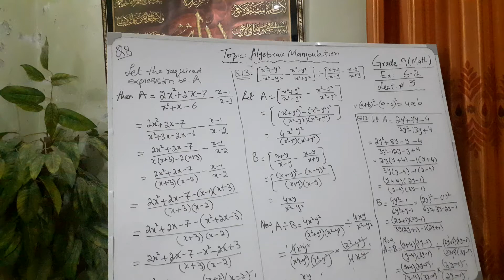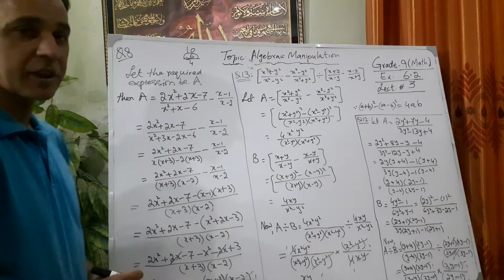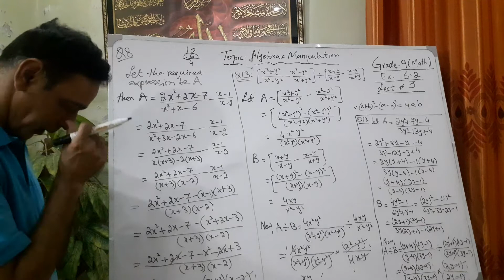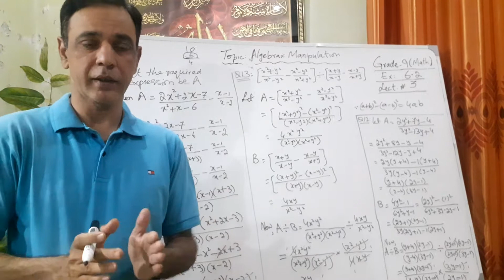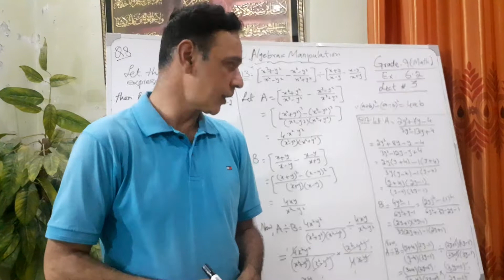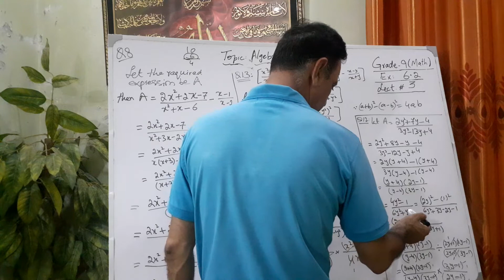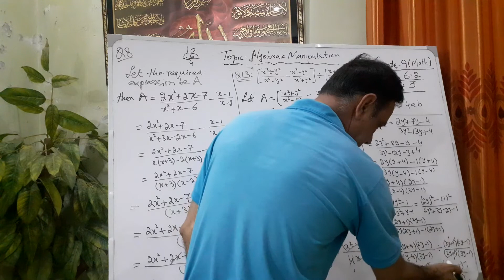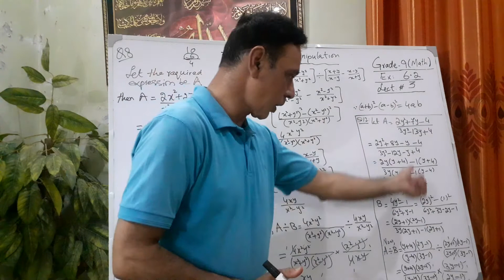Easy Math Grade-9 Lec 3 | Ex 6.2 Q# 8, 12 & 13 | Algebraic Manipulation | Amin Sherwani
A.O.A This is Amin Sherwani, the Educationist providing educational services through this platform ensuring 100% concept clearance in different subjects ranging from grade-5 to graduation level. It is worth mentioning that this is the only channel where you can find guideline and concept clearance in variety of subjects such as math from grade-5 to G-12 according to PTB, Oxford Countdown, D-Sereis curriculum. The channel also covers physics lectures of grade-0 and `10, Statistics Grade 11-12, English Tenses, Accounting for OLevels, I.Com.B.Com, Business Studies and Economics for Inter/OLevels/Graduation level,